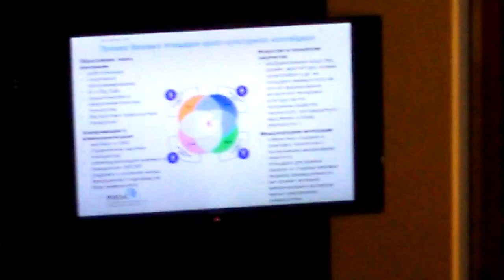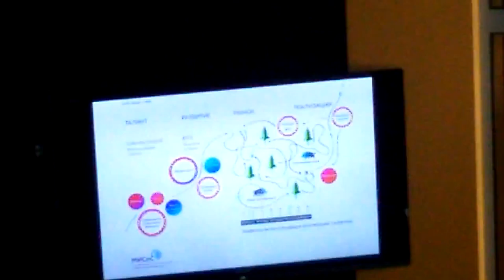Экосистема Инноваций. Университеты 3.0. Часть 5